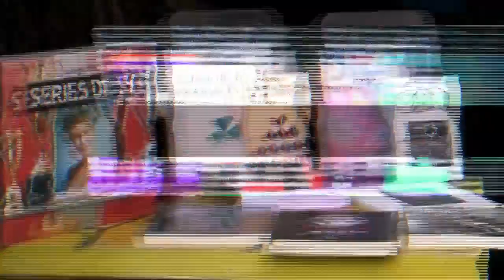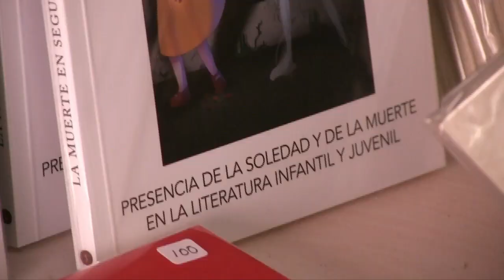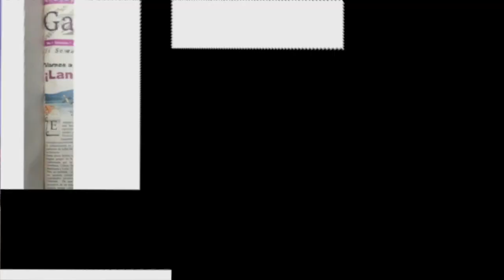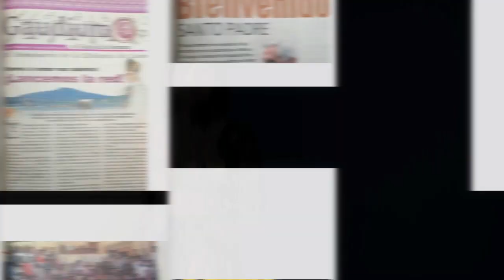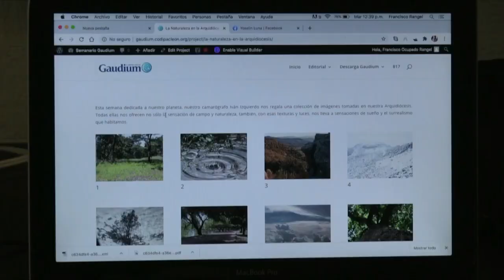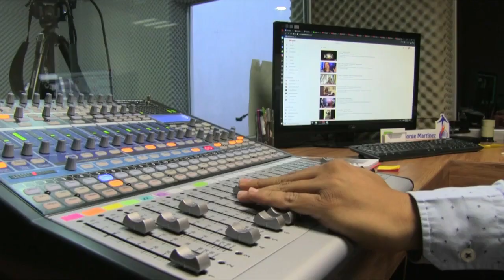Vida, sacramentos y sociedad | La celebración del bautismo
En tu programa "Vida, sacramentos y sociedad" el padre Carlos Muñoz nos habla sobre la celebración del bautismo, desde el aspecto canónico y litúrgico. Escúchanos por radiocristorey.org